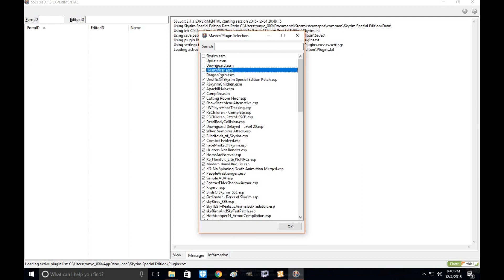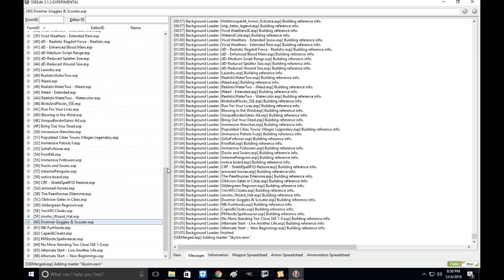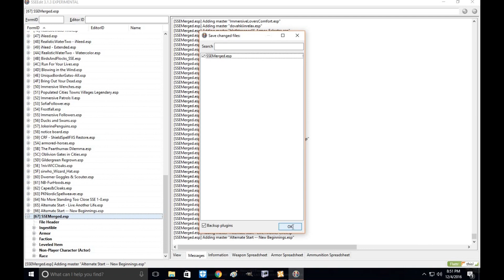Skyrim SE SSEEdit: Merge Patch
This is a quick tutorial on how to create a merged patch for Skyrim Special Edition.

Please endorse SSEEdit if you're using the tool. It helps the author out a lot and makes them want to continue to produce great content.